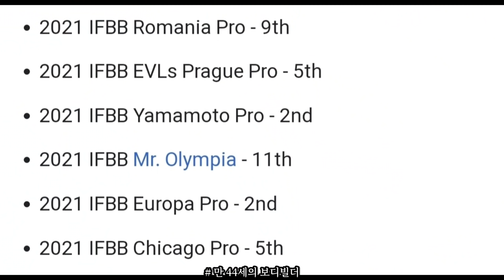롤리 윈클라, 정말 이대로 끝난 것일까?